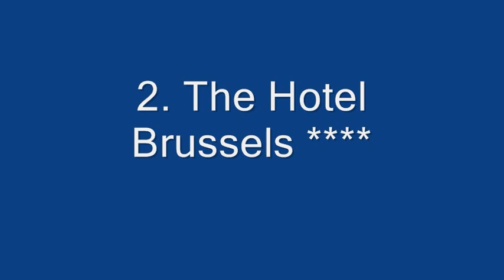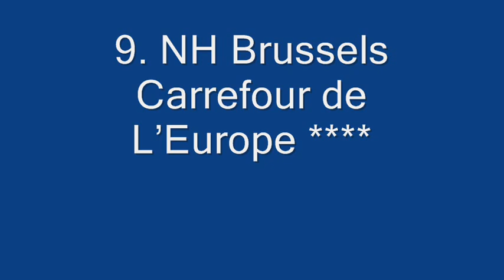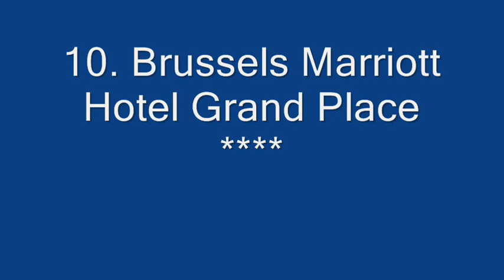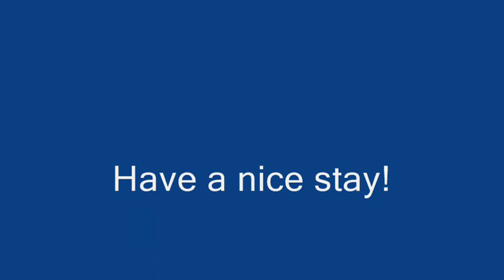Top10 Recommended Hotels in Brussels Centre, Belgium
3. Royal Windsor Hotel Grand Place
4. Bedford Hotel & Congress Centre ***
5. Radisson Blu Royal Hotel Brussels
6. Hotel Sandton Brussels Centre
8. Rocco Forte Hotel Amigo
9. NH Brussels Carrefour de L’Europe
10. Brussels Marriott Hotel Grand Place